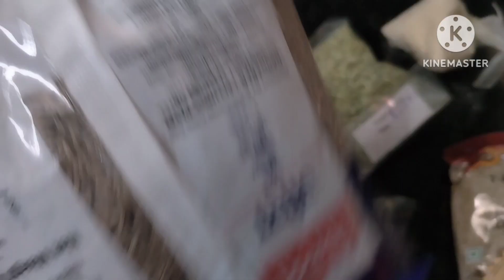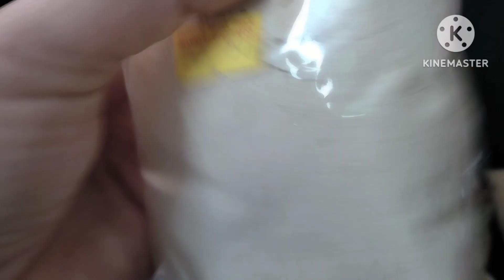Weight loss churan | Weight loss / weight gain / calories / healthy diet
Weight loss churan | loose belly fat | belly fat cutter | magical churan | fast weight loss churan

weight loss
weight loss powder
weight loss exercise
weight loss shorts video
weight loss dance workout
weight loss powder homemade
weight loss tips in tamil
Magica LWeight Loss Churan
14 DAYS WEIGHT LOSS

@Dr. Shalini

@Dr. Shikha Singh
@Diet Recipes By Dt.Natasha Mohan
@Hebbars Kitchen

Fitalinablog - Fitness with Alina

About food, fitness, health, exercise, skin,loose wait